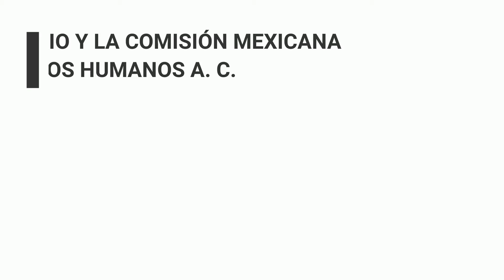CE 17-18 La lotería de los Derechos Humanos. "Derecho a la familia"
El derecho familiar es el conjunto de normas e instituciones jurídicas que regulan las relaciones personales y patrimoniales de los miembros que integran la familia, entre sí y respecto de terceros. Descárgalo en mp3